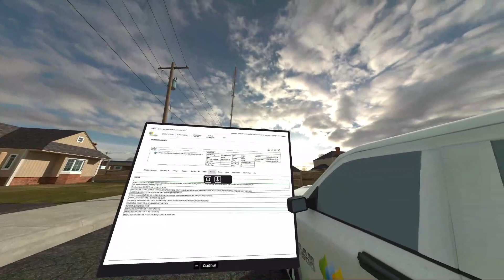Avangrid Wire Guard VR Training (CG Multiplayer) | VR Vision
Avangrid Wire Guard VR Training (CG Multiplayer)